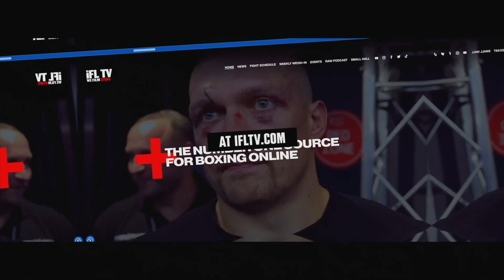JOSEPH PARKER SHOWS OFF RAPID HAND-SPEED ON THE PADS WITH TRAINER ANDY LEE / *MEDIA WORKOUT*